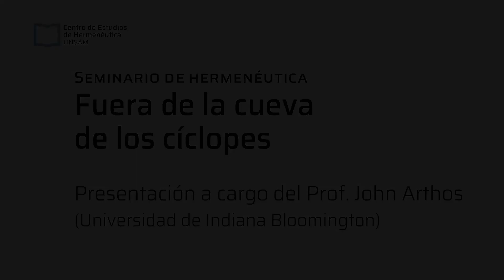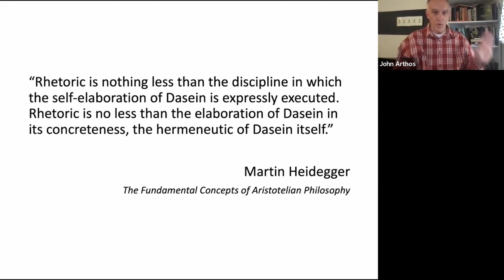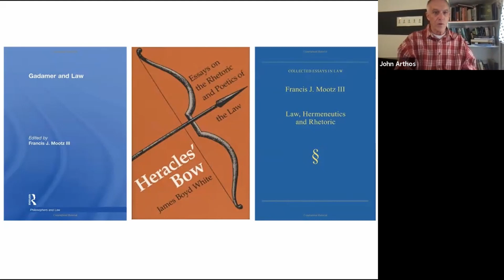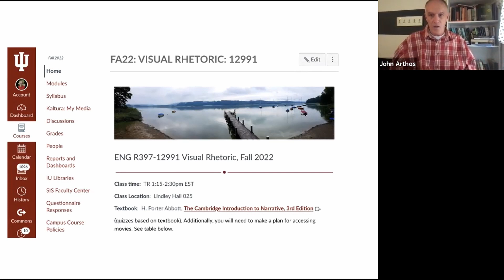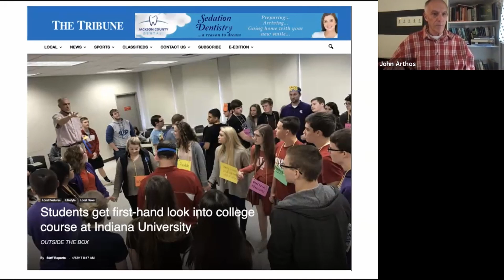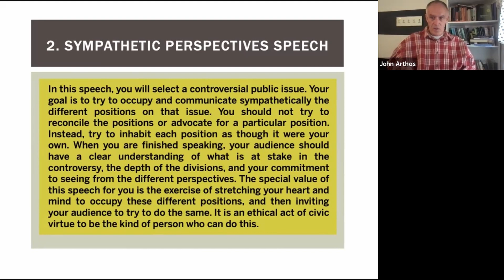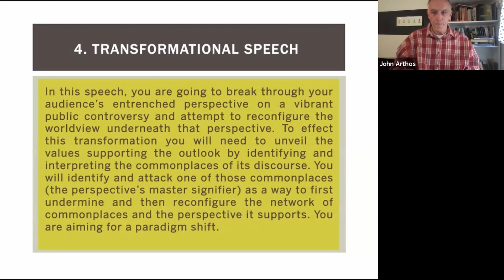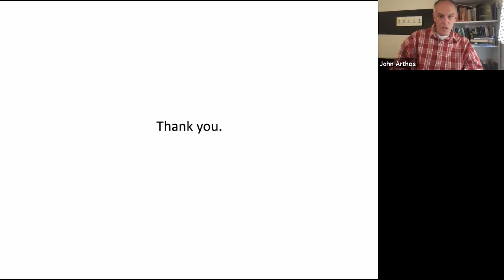John Arthos: "Fuera de la cueva de los cíclopes” (en castellano)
Encuentro del Seminario de Hermenéutica titulado: "Fuera de la cueva de los cíclopes” - A cargo del Prof. John Arthos (Universidad de Indiana Bloomington) - Jueves 17 de noviembre de 2022 - En castellano